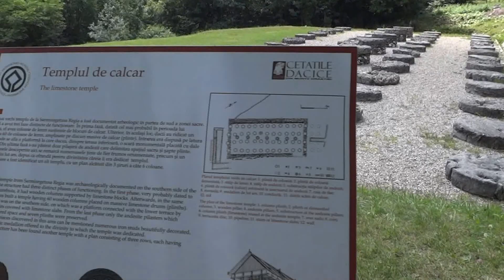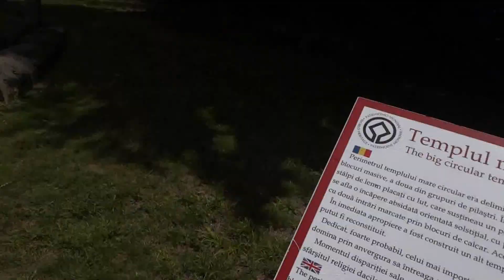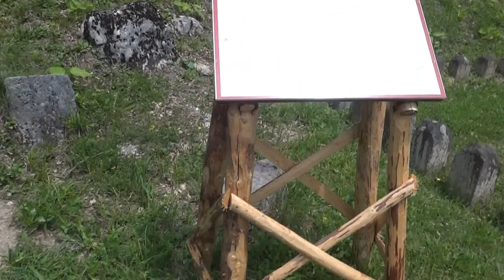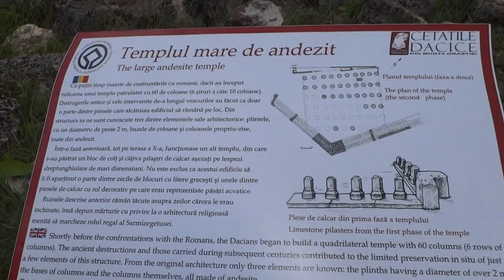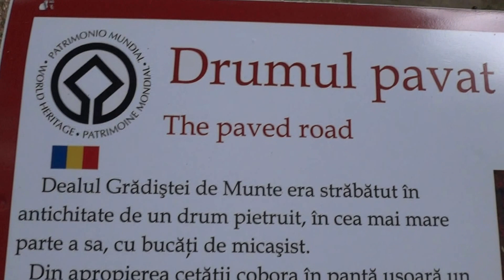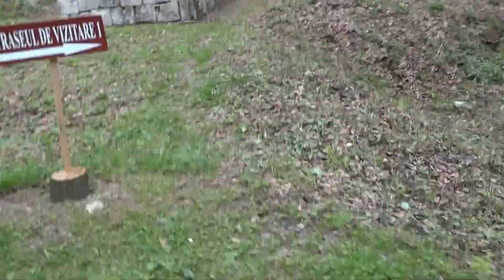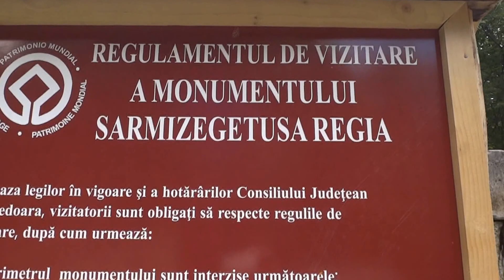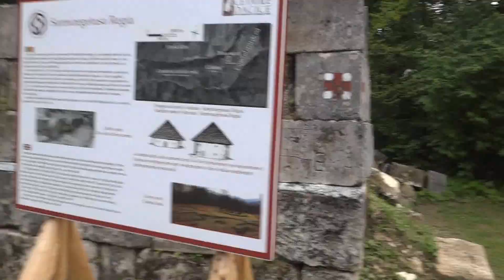Sarmizegetusa Regia in Tabara pe Transalpina la Prislop, Sarmizegetusa Regia, Fetele Albe, Costes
Tabere Centre Energetice
Conferinte, Cursuri, Terapii si terapeuti, Concerte, Emisiuni TV